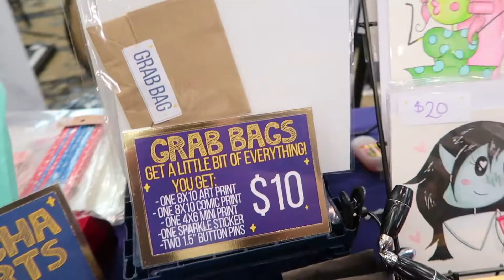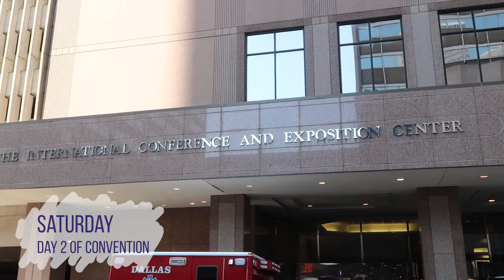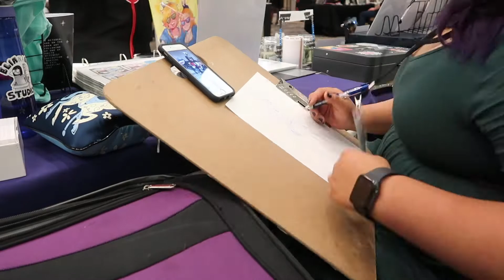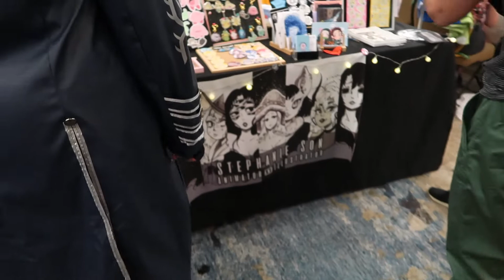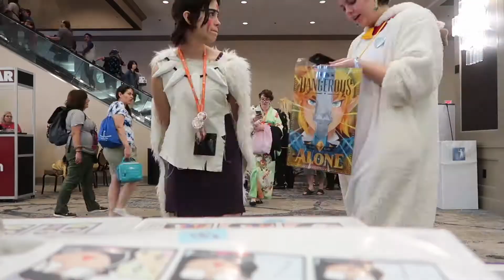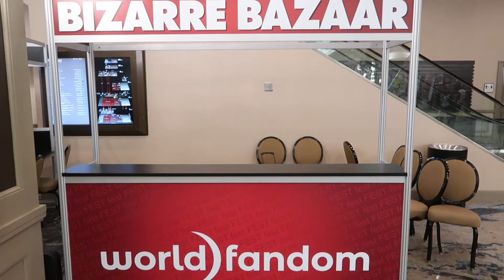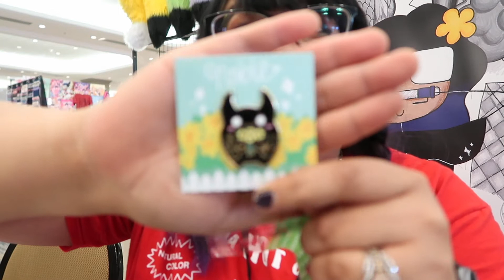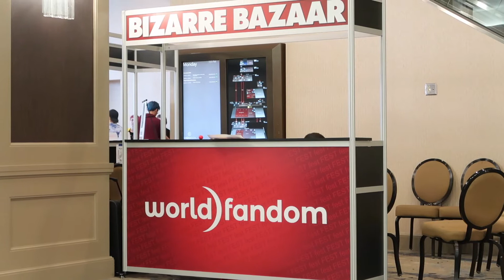Artist Alley Vlog 💜RE-UPLOAD💜 - AnimeFest 2019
Follow Drawing Disasters!